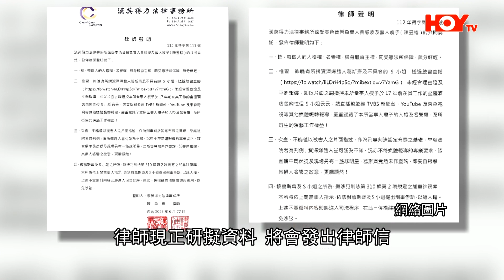炎亞綸遭毀滅式爆料形象重創 代言、節目紛紛割蓆叫停 恐觸犯法例隨時被控 | 葛斯齊開Live代受害人爆料 瘦子堅決否認曾性侵 將提告誹謗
炎亞綸遭舊愛耀樂毀滅式爆料，形象受重創，多個代言及節目等都紛紛同佢割蓆，而耀樂聲稱同二人發生關係時，自己只得16歲係未成年，其實已經觸犯法例，而士林地檢署亦已經主動分案調查，所以炎亞綸隨時有機會被控。

另外，台灣資深狗仔葛斯齊喺律師陪同下開Live，指好多藝人都係性侵加害者，佢又為求助人S小姐代為爆料，控訴歌手瘦子性侵，而瘦子嘅經理人公司亦作出回應，堅決否認，又話如果S小姐有證據可以去提告，而瘦子方面將會針對不實爆料者，及該直播記者提告誹謗。